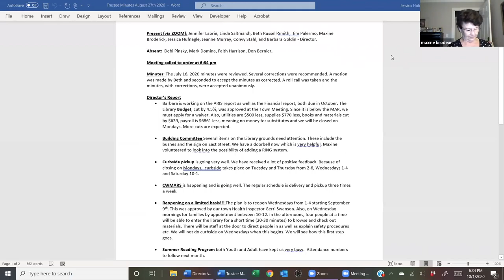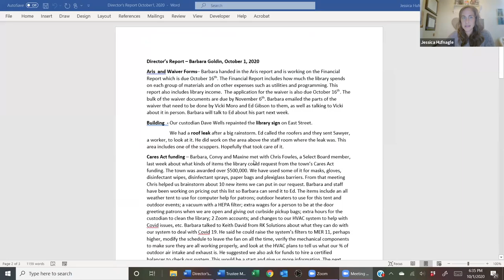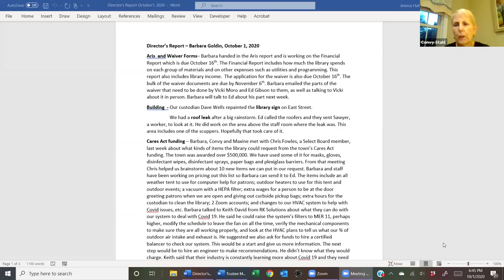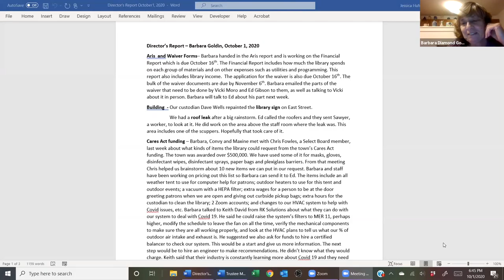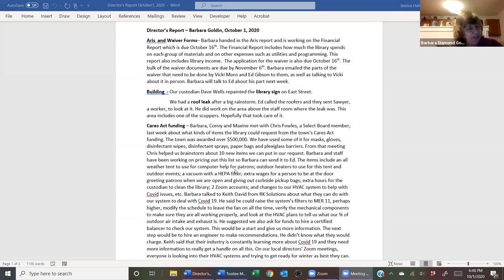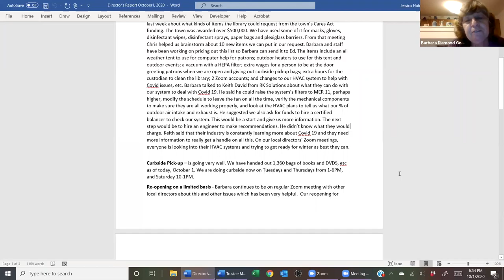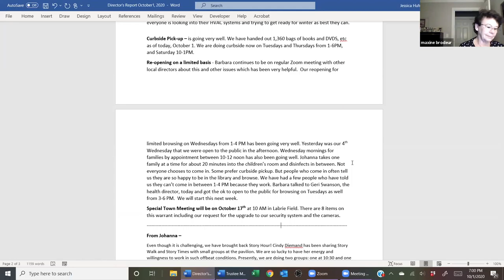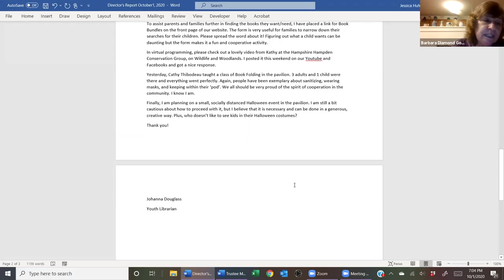Southampton Edwards Public Library Trustees Meeting 10/1/2020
Southampton, MA Edwards Public Library Trustees Meeting held on 10/1/2020 via Zoom video conference.